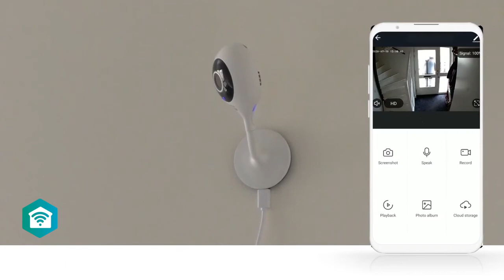Smarthome - Innenkamera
Smart Life… die Zukunft denn alles ist vernetzt und kann mit dem Smartphone gesteuert werden. Unser Tipp... Sicherheit für Dein Zu Hause!
Aber ist das nicht kompliziert ein zu richten ? Nein schaue Dir unser „Tutorial / Unboxing“ dazu an!
Die WLAN Smart IP Innen Kamera mit HD 720 p!

➥ Über eine Positive Bewertung und ein Like würden wir uns natürlich sehr freuen!